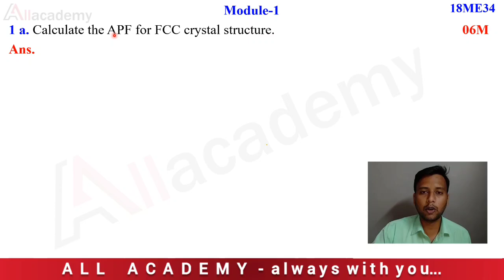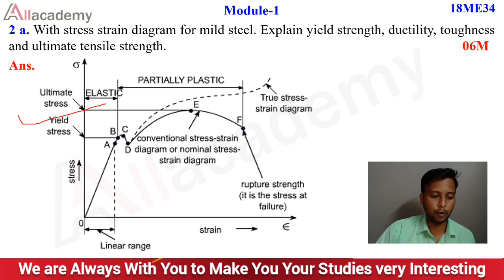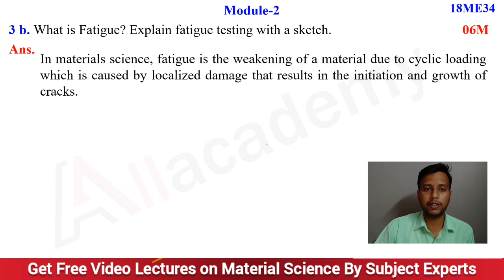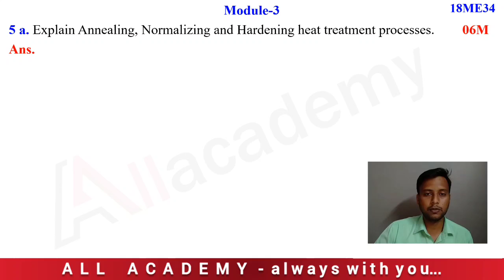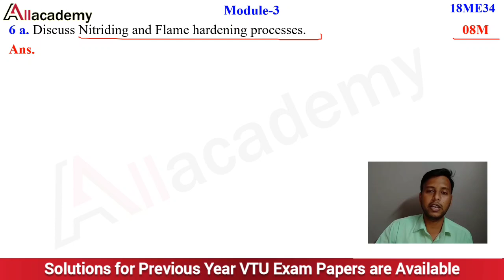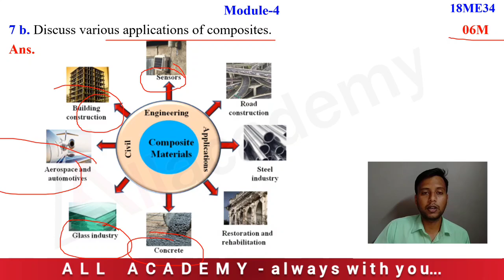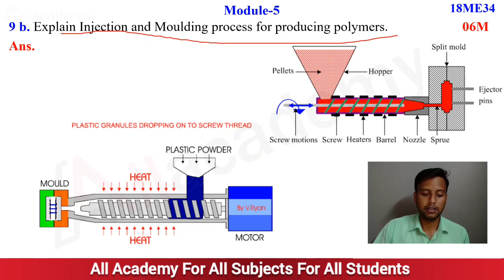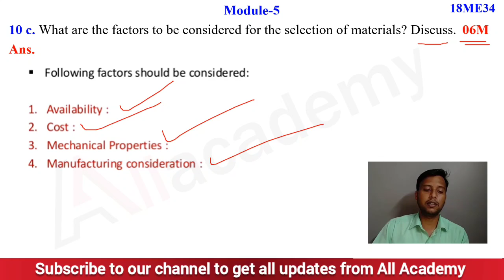VTU Question Paper Solution | Material Science | 18ME34 | 3rd Sem Mechanical Jan 2021 Allacademy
VTU Energy Engineering question Paper
VTU, Quetion Paper Problems On FCC BCC Anilkumar AnilkumarHanchinal Examfever Anilkumarsir Material Science QuestionPaper Kannada All 5 module solution TTTDiagram PhaseDiagram Flam Hardenability
VTU Fluid Mechanics Numericals
VTU FM Problems
FM Exam Problems l
Fluid Mechanics Problems
FM Numerical
Civil FM